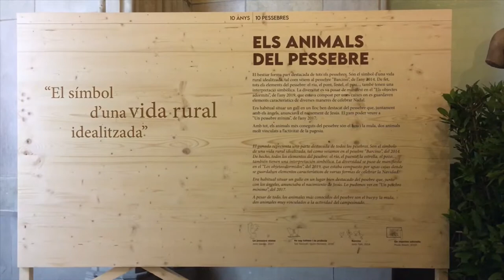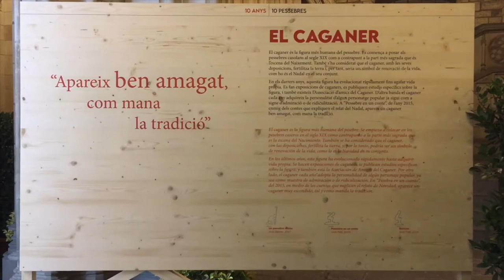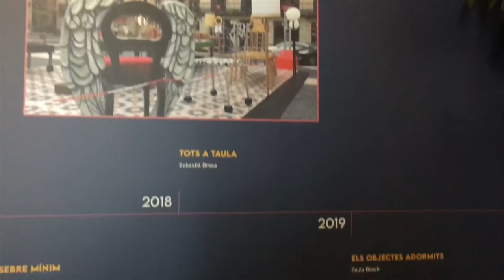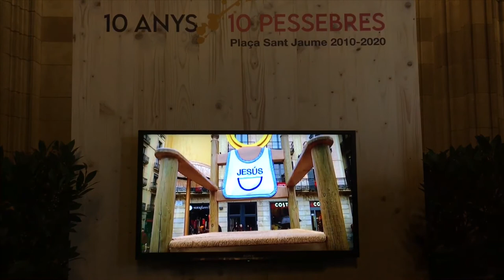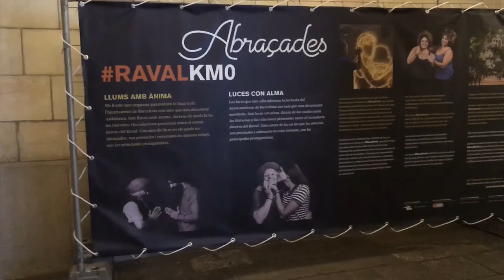10 Years of Nativity Scenes Exhibition at the Barcelona City Hall - 10 Pessebres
Visit the Barcelona City Hall’s exhibition of 10 years of nativity scenes in Plaça de Sant Jaume, ‘10 Anys, 10 Pessebres’. It’s located in the interior courtyard, on the ground floor, and opens from December 4 to January 5, free and without prior reservation. There you’ll see the angel, the kings, the birth, the animals, and the caganer.